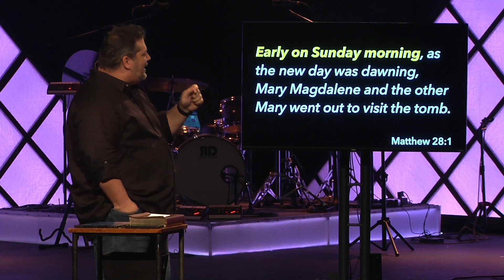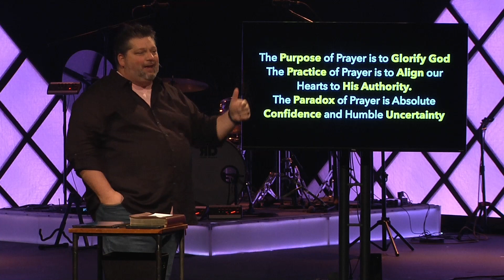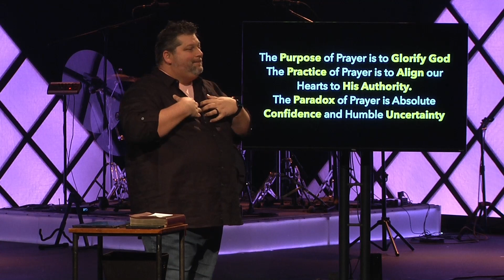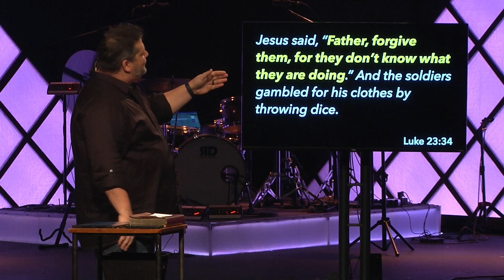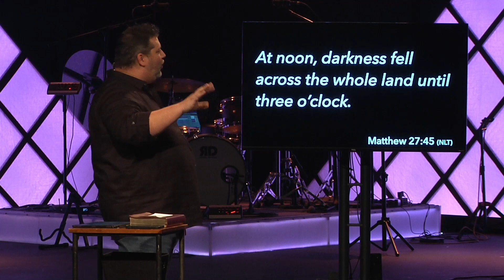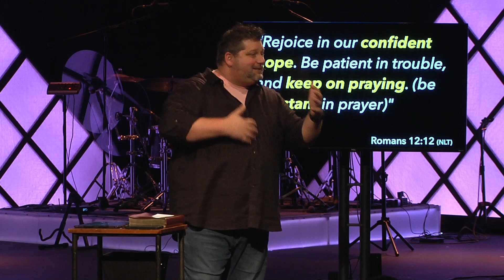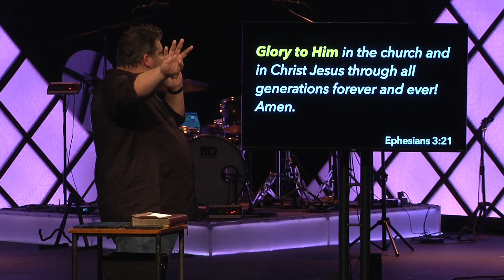21 Days of Prayer | Part 4 - The Power of Prayer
In Part 4 of our series, 21 Days of Prayer, our Lead Pastor, Matt Dawson, dives into the power of prayer and what it can do in our lives.